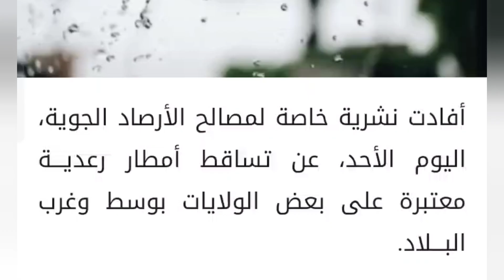تنبيه ⛈️⛈️📌أمطار رعدية معتبرة محليا بداية من الساعة السادسة من مساء اليوم لتستمر إلى غاية الإثنين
📌أمطار رعدية معتبرة محليا بداية من الساعة السادسة من مساء اليوم لتستمر إلى غاية فجر يوم غد الإثنين
الولايات_المعنية: الجزائر العاصمة البليدة المدية تيبازة عين الدفلى تيسمسيلت الشلف غليزان تيارت معسكر سعيدة سيدي بلعباس تلمسان النعامة